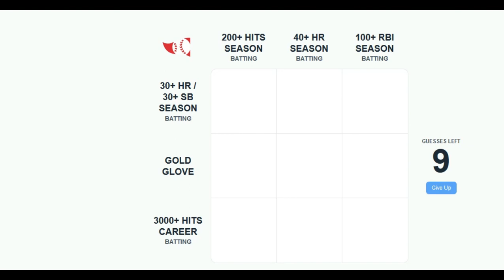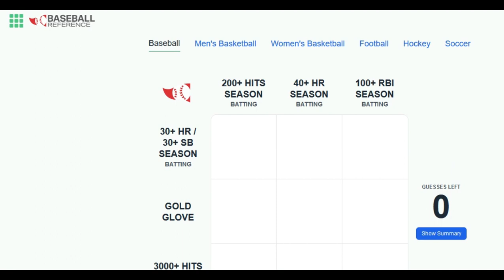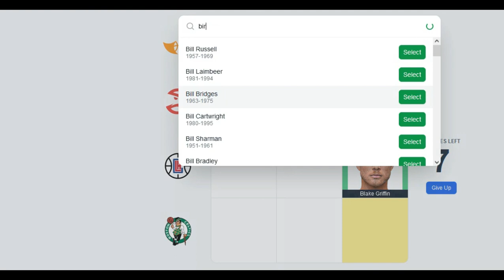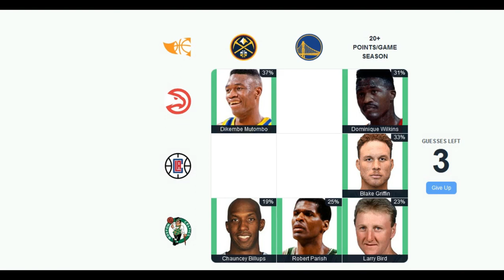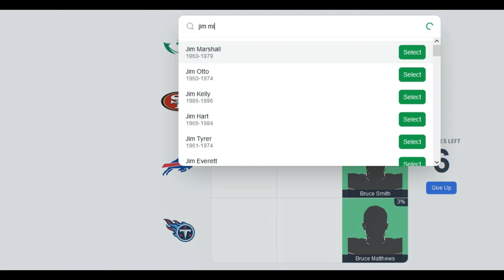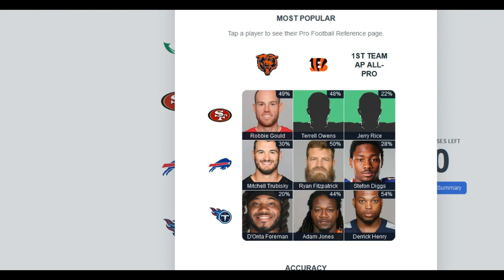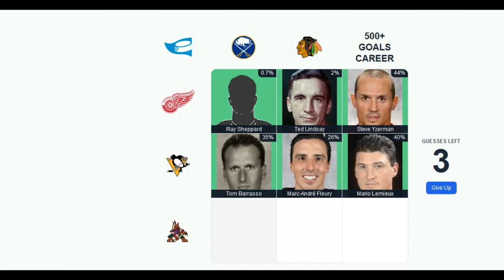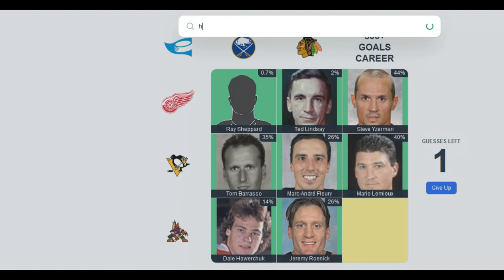Cutter Does Sports Grids September 16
Lazy effort in my mind but needed to be one